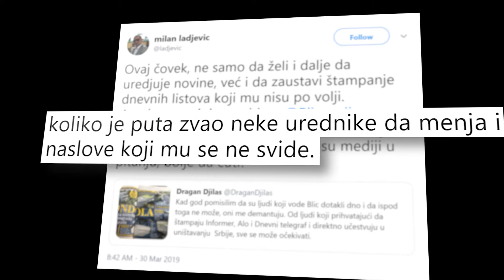Dragan Đilas - Čovek iznad zakona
Nastavljaju se Đilasove pretnje novinarima. Kakve novinare želi Dragan Đilas? Šta im obećava da ih čeka kad dođe na vlast?